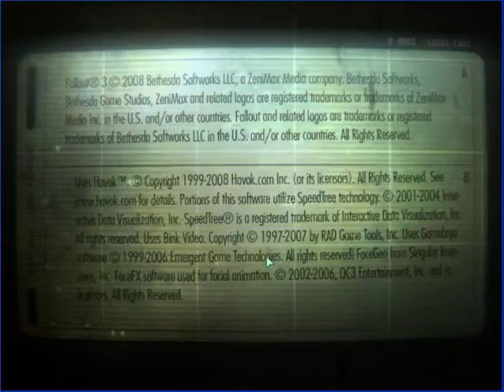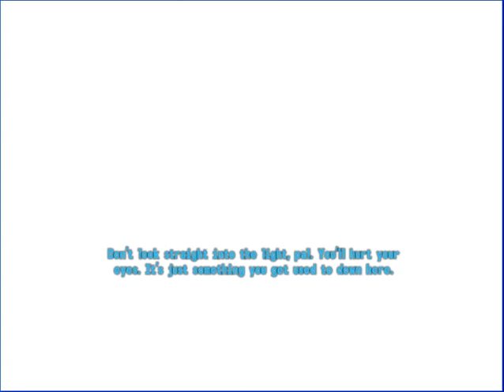Lets get to broken steal pt1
I want to play my new dlc so i figured why not make some videos.